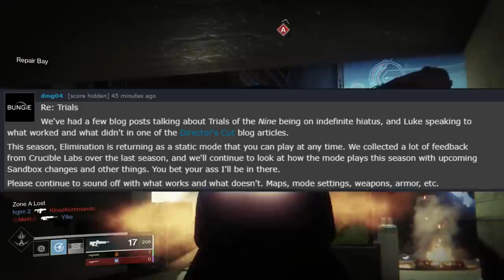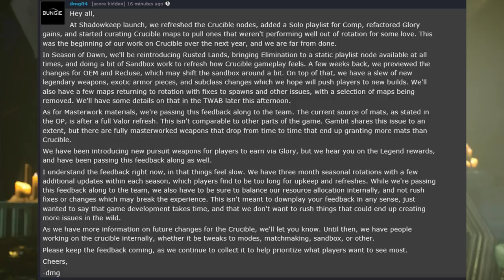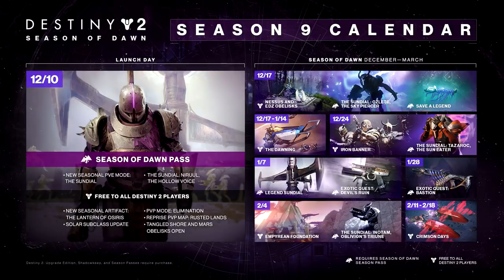Bungie Finally responds to PvP Problems & Trials!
With the Reveal of Destiny 2: Season of Dawn, and the lack of Trials of Osiris, many PvP players are concerned that yet again, PvP is being ignored. Bungie responds to this criticism!

New Destiny2 video, as we near the end the Shadowkeep Expansion and Season of the Undying (Season 8)! The next new Season, Season of the Dawn (New Season 9) was just officially unveiled! However, many players are concerned that PvP is not getting enough love this next season. Let's talk about it!